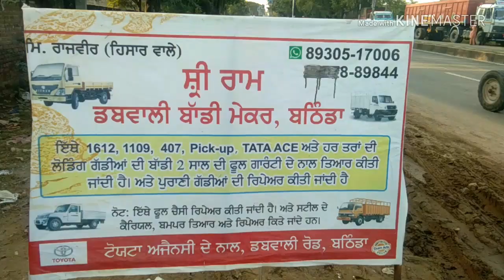श्रीराम डब्बा वाली बॉडी में कर भटिंडा( 89305-17006 ) (82958-77931 )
हेलो दोस्तों आपको यह वीडियो पसंद आए लाइक कमेंट सब्सक्राइब करना जरुर करना मेरे दोस्तों अगर गाड़ी खरीदना चाहते हो तो मारुति वालों की खरीदो जिस गड्डी का नाम है कैरी मारुति वालों की अच्छी गाड़ी है बेहतरीन गड्डी है चलने में जोरदार है माइलेज बड़ी है Tata Ace तो कभी नहीं